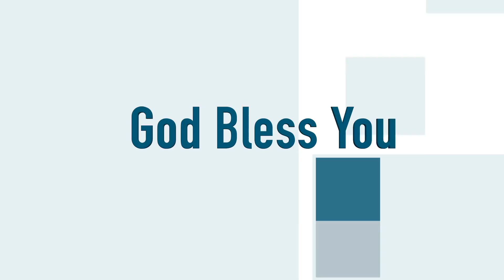Mahimonathuda New Year Song || Pastor. Jeba Raj Garu || Hosanna Pentecostal Faith Ministries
Hosanna Pentecostal Faith Ministries - Secunderabad.